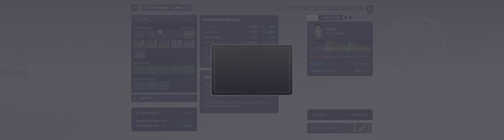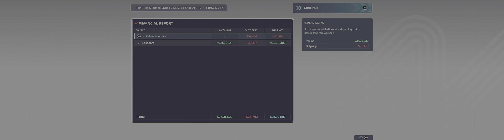#118 [UltraWide] F1 Manager 23 - S3: ImolaGP - Race